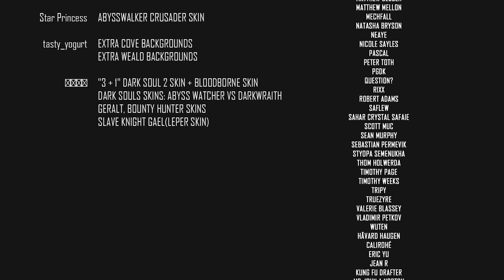SHRIEKER'S NEST AND INVITATIONS | Modded Darkest Dungeon 2020 Campaign | Let's Play | Part 71